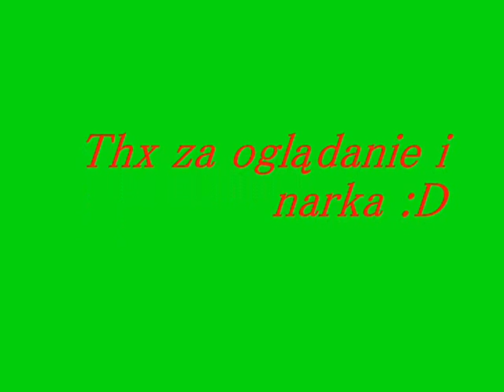Testowanie Moda Part 1 - Lamborghini Gallardo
Opis

Super Samochód do Gta Sa :) Fajnie się prezentuje i wygląda prawie jak z Gta IV dopracowaniem :) . oto link do moda